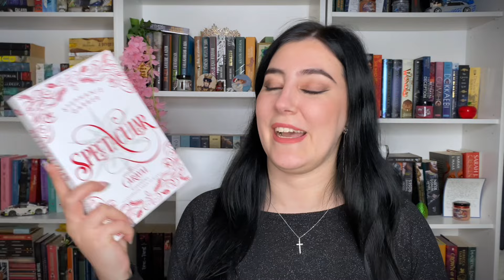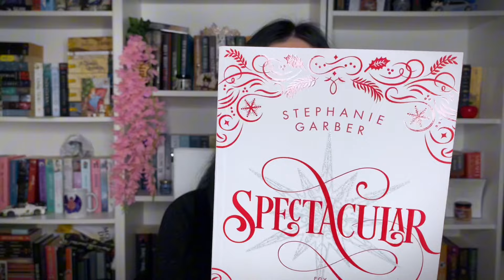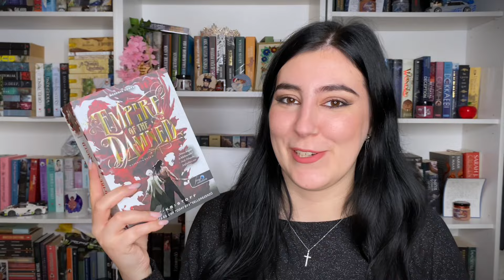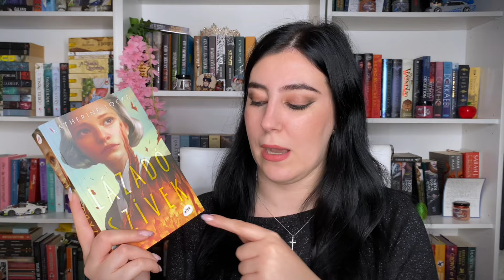Téli TBR - 2024. 🎅🏻🎁 | BORKAREADS